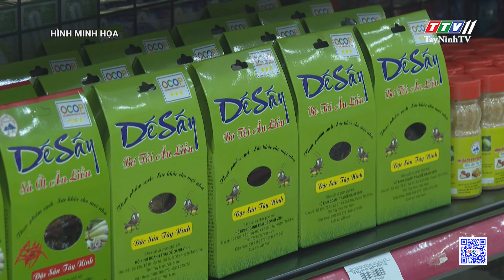Ngày hội "Nông dân - Phụ nữ - Thanh niên khởi nghiệp sáng tạo" năm 2024 sắp được tổ chức | TayNinhTV